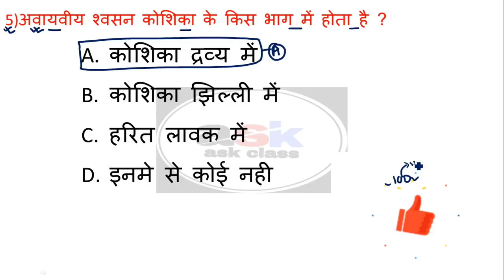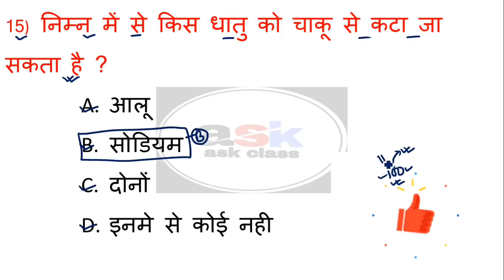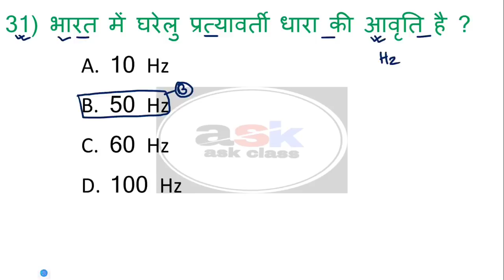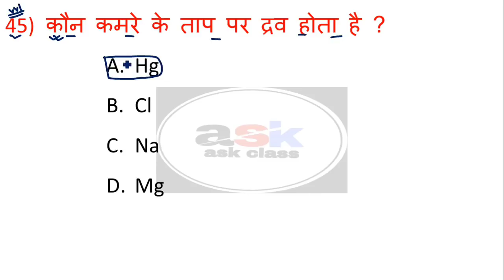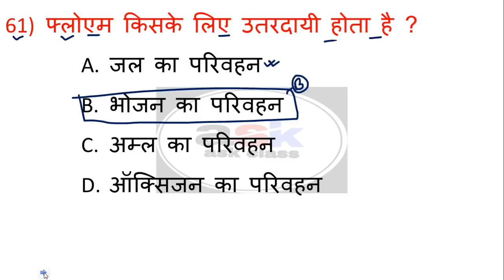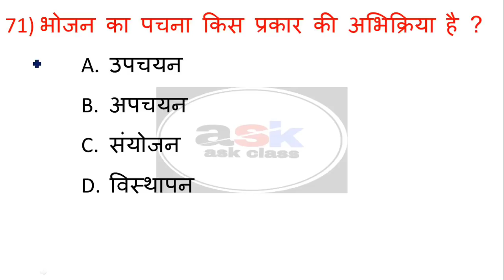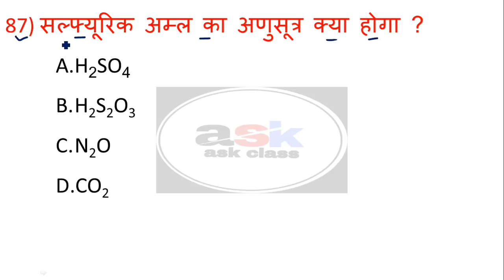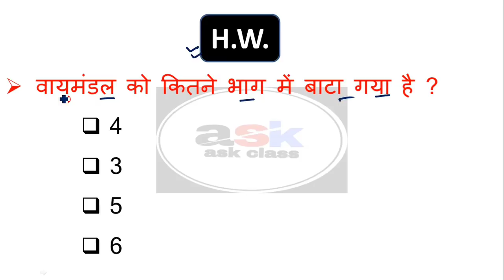Matric Science Objective Questions 2022 || Science Important Objective Questions 2022